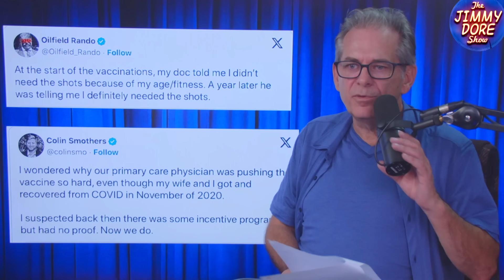Doctors Were BRIBED To Push Covid Vaccines!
Newly uncovered emails reveal that health care organizations like Anthem Blue Cross were literally bribing doctors to encourage their patients to take the COVID vaccines. Jimmy and Americans' Comedian Kurt Metzger speak with Dr. Pierre Kory about this controversial practice and how these sorts of "incentives" undermine the entire medical profession.